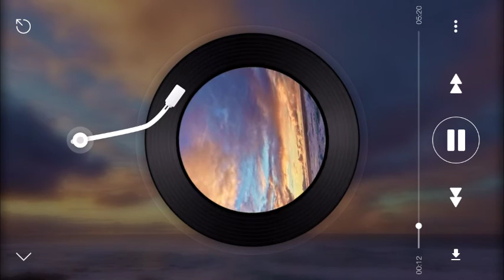BANI TRUE LOVE IN YOUR EYES